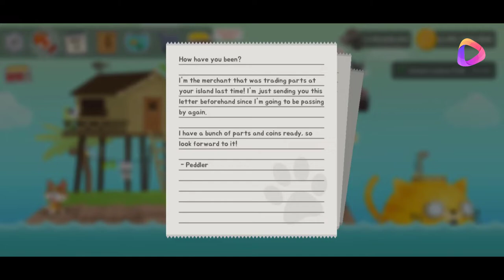The Fishercat: Max Upgrade and Unlock Last Island